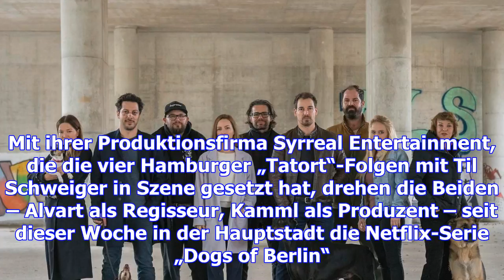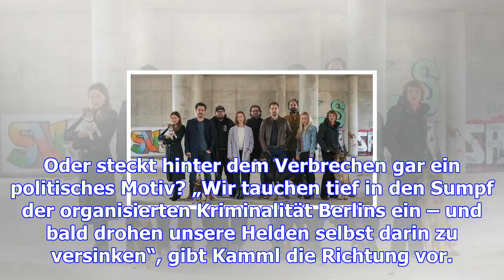Zweite deutsche -serie wird gerade in der hauptstadt gedreht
Wenn es auf Berlins Straßen in den nächsten Wochen etwas lauter zugeht, könnten dafür Christian Alva...